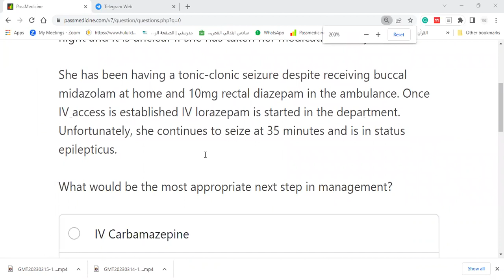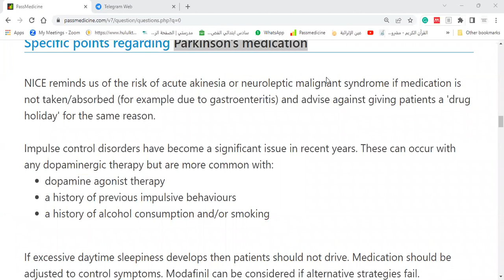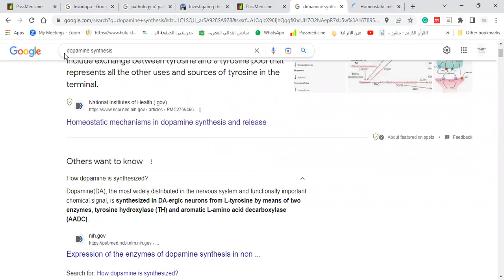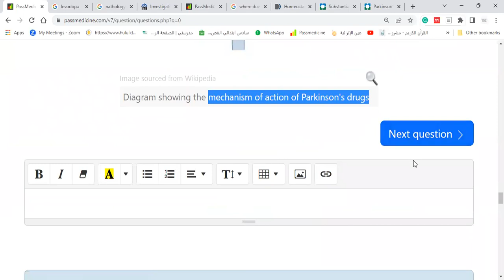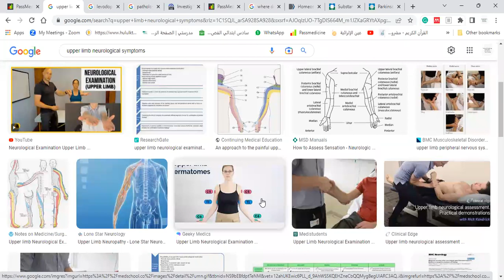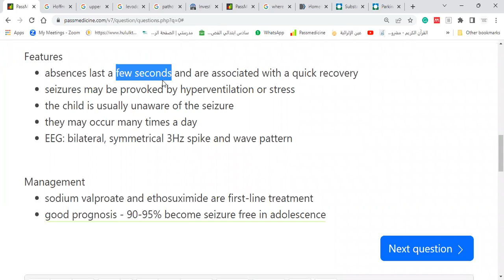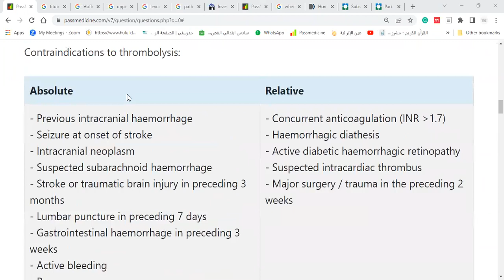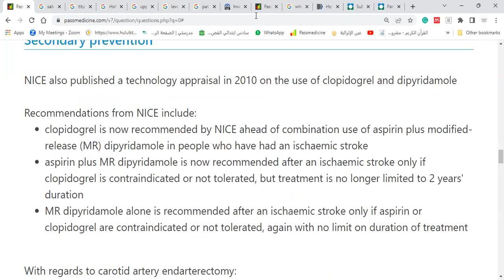MRCP PART_1 PASSMEDICINE 2023 CNS LECTURE _1